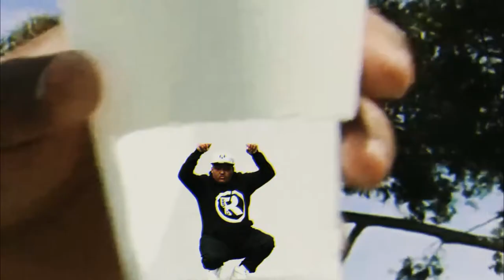2J Harmonix - Keep It Here ft Yoma x Cream Machine (Official Music Video)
2J Harmonix - Keep It Here ft Yoma x Cream Machine (Official Music Video)

Fire track with wheelchair rapper 2J Harmonix combining forces with the power houses of Yoma and Cream Machine from Cape Town South Africa. The beat is a mixture of HipHop and amapiano produced by KeiM.

Music Video shot on location in Eersterust, Stellenbosh and Worcester by KeiM of Random Access Media Productions and @Giga6850of Volle Films.